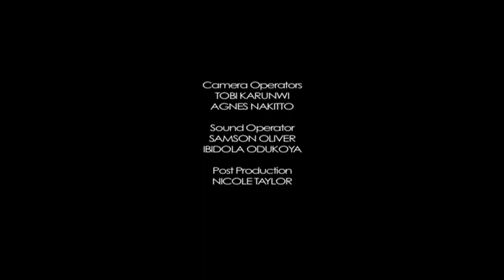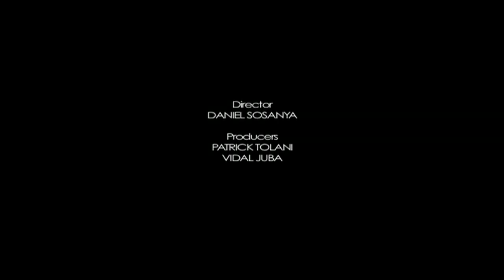Open Heavens Reflections 2014 February 23 - Christ In You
Reflections by Pastor Foyeke Tolani, Pastor with RCCG, Christ's Love Assembly, Barton, Oxford, UK from the Open Heavens Devotional written by Pastor E. A. Adeboye, General Overseer of the Redeemed Christian Church of God.